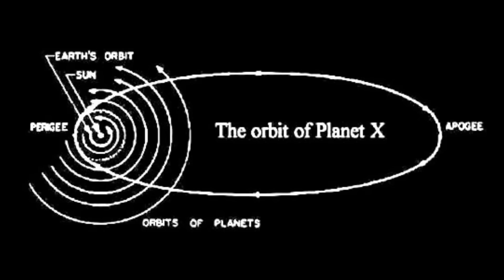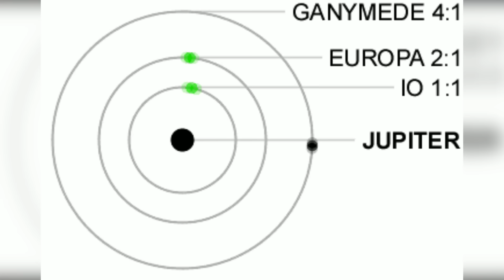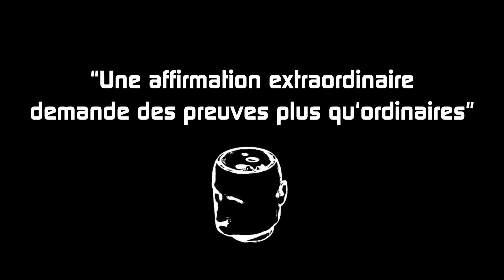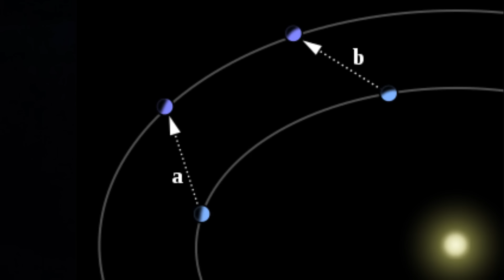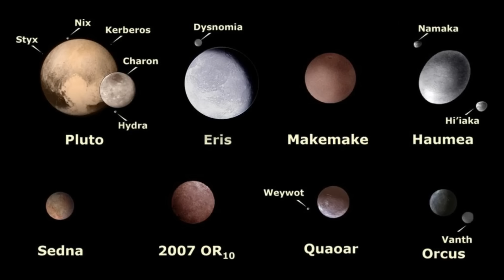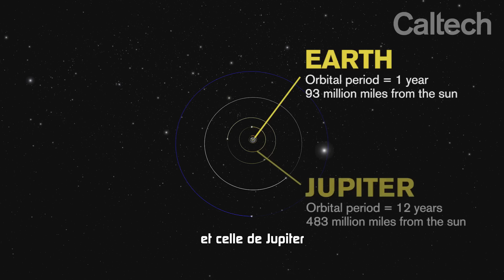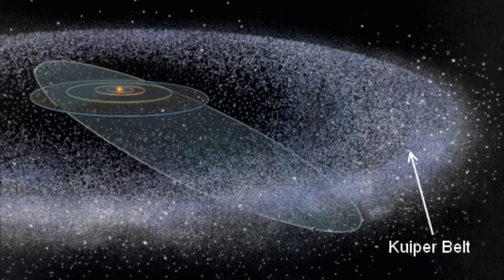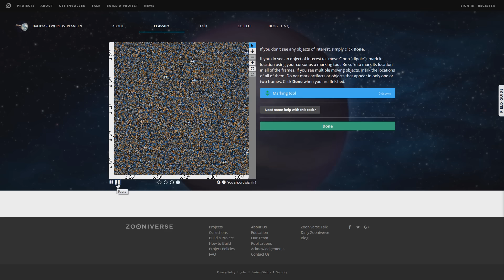🪐La vérité sur Nibiru, la planète X. - ASTRONOGEEK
Franchement... on dirait le nom du'une chaîne pour adulte du câble nan ?